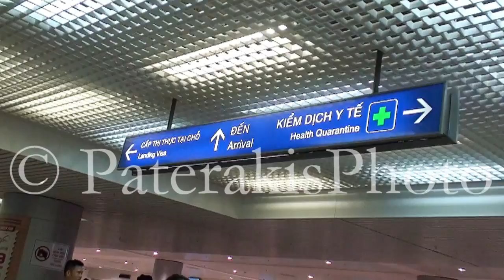ΑΕΡΟΔΡΟΜΙΟ TAN SON NHAT HO CHI MINH VIETNAM 12 08 2018